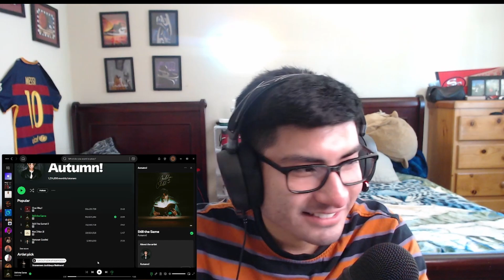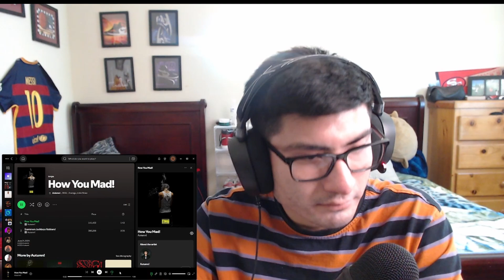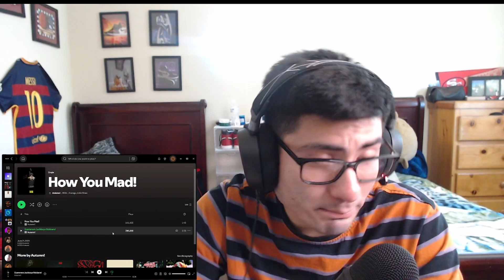AUTUMN IS FALLING OFF?!!! - HOW YOU MAD!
GRTUIP REACTING TO AUTUMN - HOW YOU MAD!
REACTING TO AUTUMN - HOW YOU MAD!
SHOULD I REACT TO AUTUMN MORE?
WHAT ARE YOUR THOUGHTS ON THIS SONG?
AUTUMN IS MID
AUTUMN IS FALLING OFF
AUTUMN THIS IS NOT IT
AUTUMN
THIS SONG IS MID ASF
THIS SONG IS NOT IT
IDK IF IM GOING TO REACT TO AUTUMN MORE
MID
TRASH
ASS
RAP
DRILL
MUSIC
LIT
LIVE
LOVE
CHILL
VIBES
FUNNY
REACTION

COME THRU TO THE STREAM TO CATCH ME LIVE